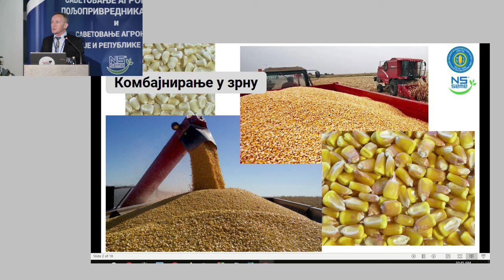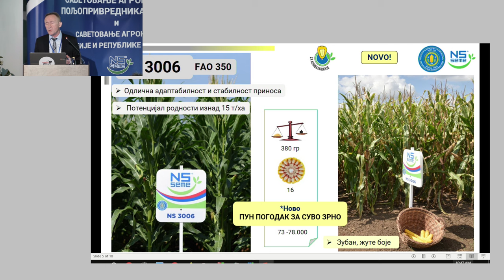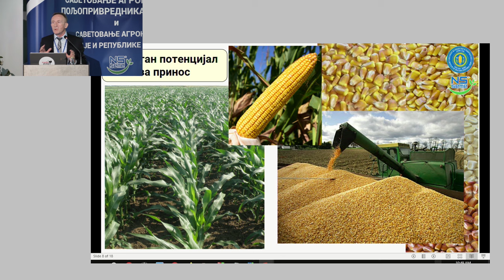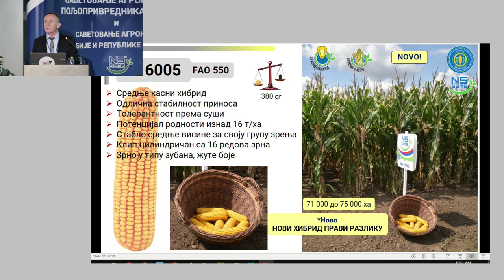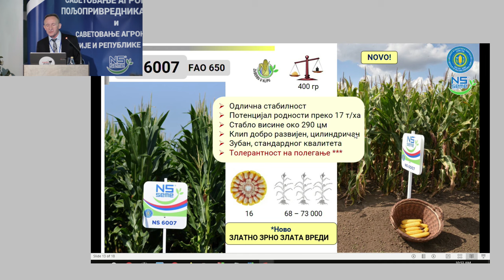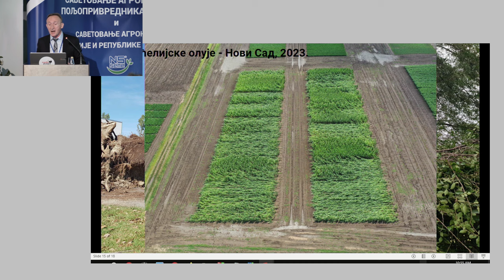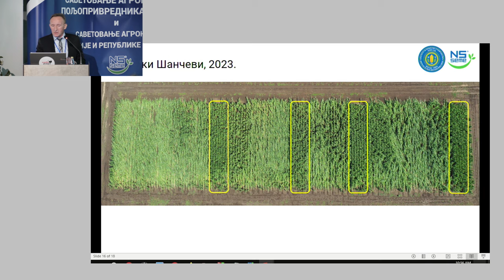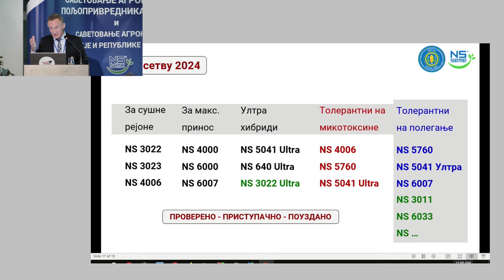НС хибриди кукуруза - Потенцијал у сваком зрну